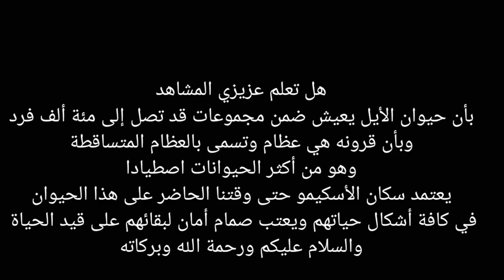🦌 . Elka hunting using bow and arrow#صيد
صيد حيوان الأيل بإستخدام القوس والسهم.
هل تعلم عزيزي المشاهد :
بأن حيوان الأيل يعيش ضمن مجموعات عائلية كبيرة تتراوح عددها إلى أكثر من ١٠٠ ألف
 قرون الأيل هي عظام وتسمى العظام المتساقطة.
من أكثر الحيوانات اصطيادا.
ينتشر في أمريكا الشمالية أوروبا وآسيا.
يعتمد سكان الأسكيمو عليه لتأمين حياتهم
صيد الخنزير
صيد السمك
صيد الفوائد
صيد السمك في المنام
صيدلية
صيد الحجل
صيد الارنب
صيدال
صيد الخنزير بالكلاب
صيد يوم السبت
صيد سمك
صيد سمك البوري
صيد سمكة كبيرة في المنام
صيد سمك الكارب
صيد سمك باليد
صيد سمك الدوراد
صيدلي يا صيدلي
يا صيده
ي صيدا
صيدلية i care
ibrand صيدلية
صيدلية i pharma
صيدلية iherb
عمي ي صيد
صيد وحوش لوردس موبايل
صيد وبران
صيد وز
صيد وبر
صيد وعول
صيد وعل
صيد ومغامرات نوفل الكناص
رصيد موبايلي
رصيدي
وصيدة
صيد هامور
صيد هوامير
صيد هدهد
صيد هي الي
صيد هامور كبير
صيد هامور على السيف
صيد هاربون
iced coffee
iced coffee maker
i wd h
ة صيدلية
i&wd login
صيد ه
صيد نيص
صيد نمر
صيد نسر
صيد نحم
صيد مقنين
صيد مختار
خربشات صيد
عالم الحيوان
الأسد
huntington bank
huntington's disease
huntington bank near me
huntington beach weather
hunting rifles
hunting dogs
hunting boots
hunting blinds
hunting gear
hunting stores near me
hunting knife
hunting games
hunting accessories
hunting and gathering
hunting apps
hunting apparel
hunting arrows
hunting and fishing
hunting attire destiny 2
hunting areas near me
a hunting we will go
a haunting
a hunting blind
a hunting knife
hunting backpacks
hunting boots for men
hunting bow
b hunting zone
b hunting dog names
b's huntingdon
huntingdon b&m
hunting cameras
hunting clothes for men
hunting camo
hunting crossbow
c huntington
c. huntington’s disease
hunting c drama
hunting c zone california
hunting c&d canal
huntington c d rates
hunting dog
hunting dog breeds
hunting dog names
hunting deer
hunting dog training
d'huntington
d'huntingdon
d huntington artist
hunting d'urville island
huntingdon d c bin collection
hunting equipment
hunting ear protection
hunting equipment near me
hunting elk
e hunting bikes
huntington ecenter
hunting forecast
hunting fanny pack
hunting face paint
hunting face mask
hunting flashlight
f huntington's disease
circle f hunting adventures
hunting gifts
hunting gloves